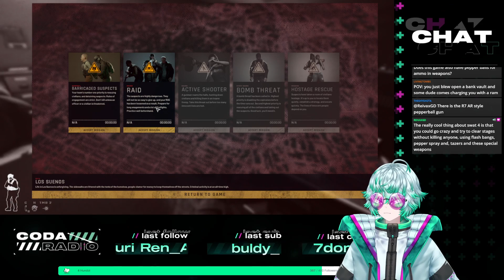As a result: Bye coda...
I guess we won't see him anytime soon... RIP Free Coda.